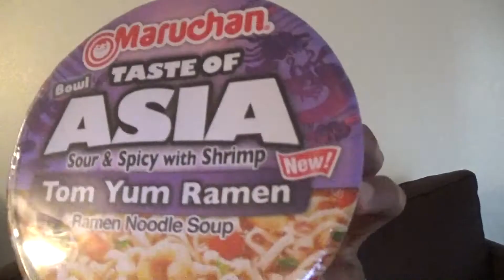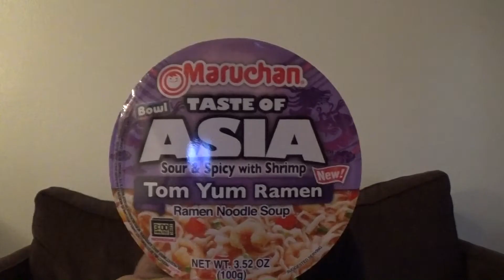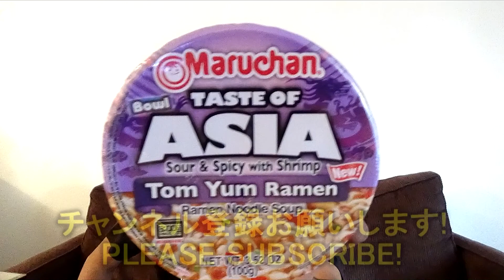【アメリカのマルちゃん】テイスト・オブ・アジア トムヤムクンラーメン!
新しいテイスト・オブ・アジアが出ました! タイ料理のトムヤムクン味です!

Maruchan Taste Of Asia Tom Yum Ramen Review!